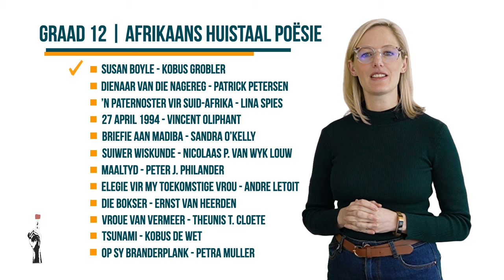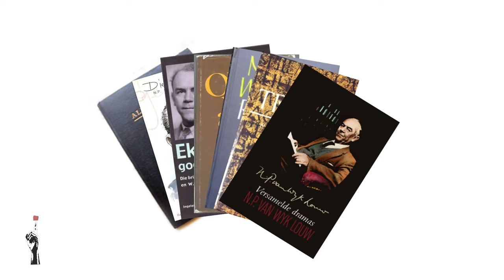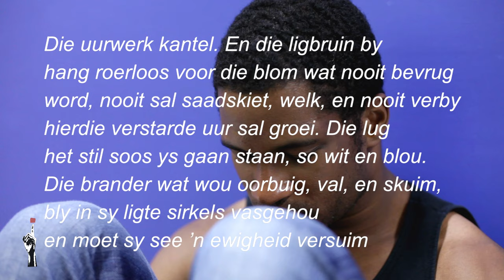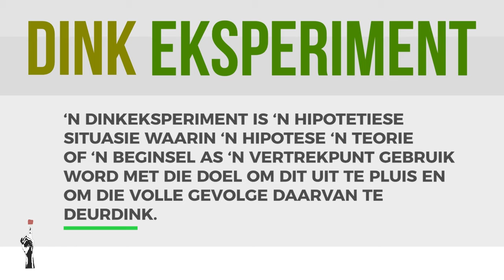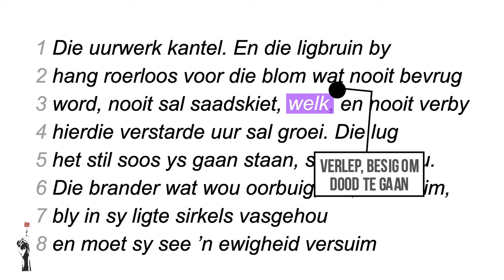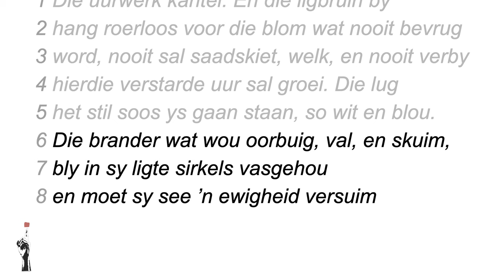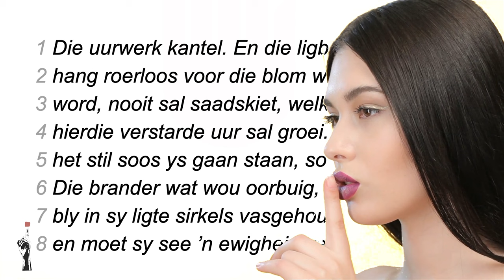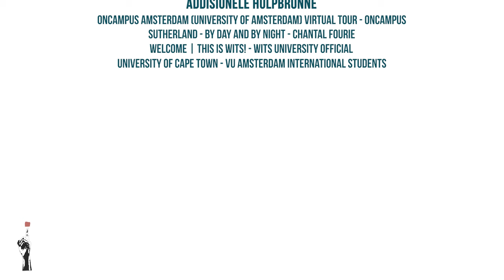Gr12 Afrikaans Huistaal Letterkunde: Suiwer Wiskunde - N.P. van Wyk Louw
🔹  3 maniere om Thuma Mina Teaching te ondersteun:

▪️  Ondersteun ons asseblief deur ons as 'n begunstigde op jou MySchool-kaart by te voeg:
Stap 2: Soek Thuma Mina Teaching
Stap 3: Voeg ons as jou begunstigde by

▪️ Thuma Mina Teaching verskaf Artikel 18A-sertifikate. As jy by 'n maatskappy werksaam is met ‘n KMI-departement, stuur gerus vir ons ‘n e-pos.

Thuma Mina Teaching is 'n geregistreerde nie-winsgewende maatskappy:

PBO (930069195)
NPC (K2020/187250/08)
NPO (250-220)

Hierdie materiaal is deur Thuma Mina Teaching vervaardig en word ook deur hulle besit.